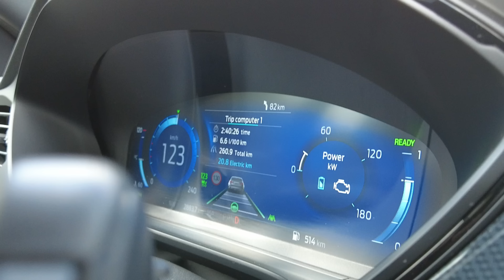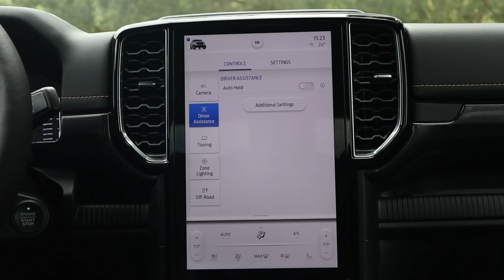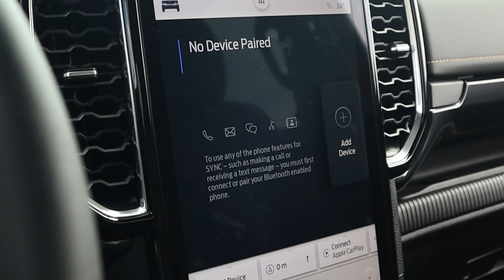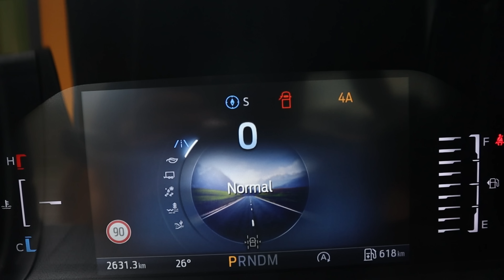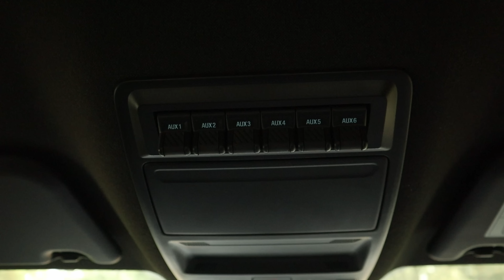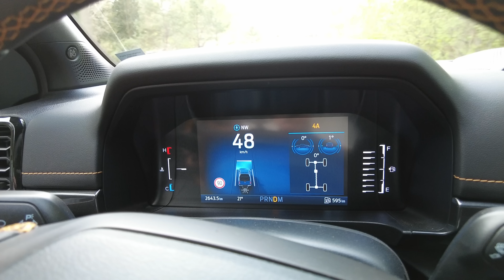Tudták még fokozni! Ford Ranger Wildtrak 3.0 V6 Ecoblue 240 LE 2023 - DRIVEN bemutató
Fontos esemény, amikor megújul egy Golf, egy Focus, egy Astra, mivel sokan ismerik és sokan használják. Viszont amikor megjelenik egy új, piacvezető haszongépjármű az más tészta. Mi pedig elsők között tudjuk nektek bemutatni, az új 2023-as Ford Rangert. Nemzetközi tesztünk következik! Fogadjátok sok szeretettel!

00:00 Intro
01:15 Külső
03:24 Teherbírás
05:26 Az új motor
07:02 Beltér
12:20 Vezetés
15:15 OFF-ROAD

Thumbnail kép: Motorhang.hu